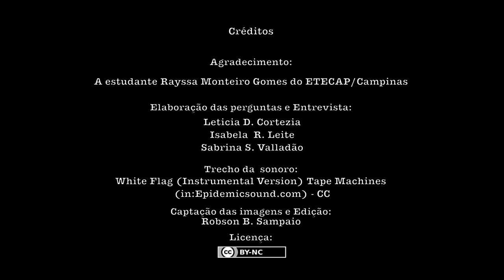Entrevista com a estudante Rayssa Monteiro Gomes